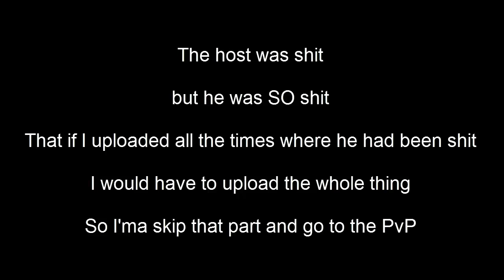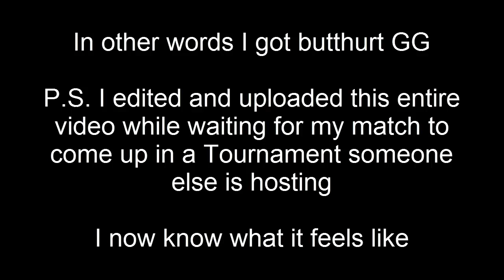UHC HIghlights #64 - Mountainous Terrain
We fought

We kicked ass

then we died